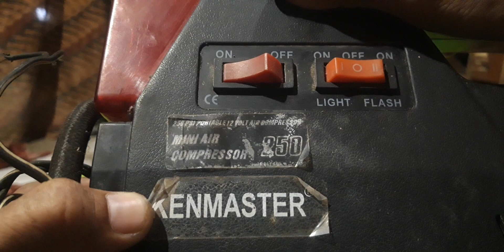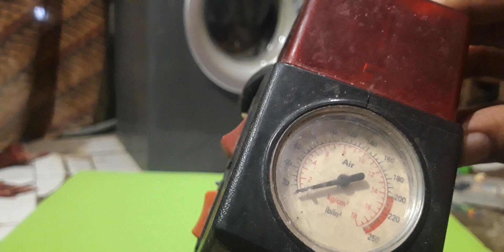mesin pompa angin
visi memperlihatkan bentuk pompa angin